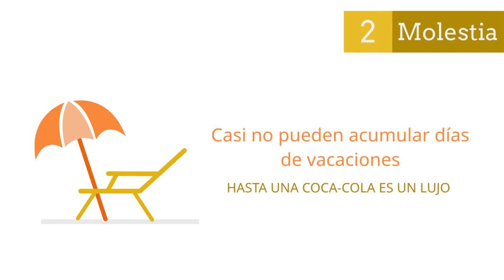Promo de la Casa de Estudios Sindicales